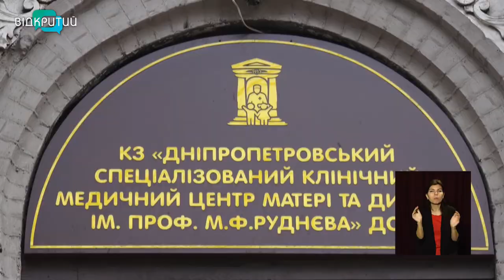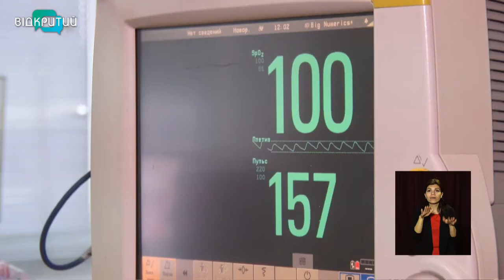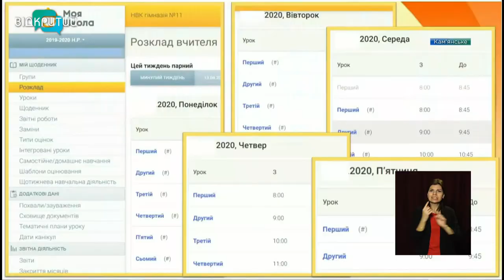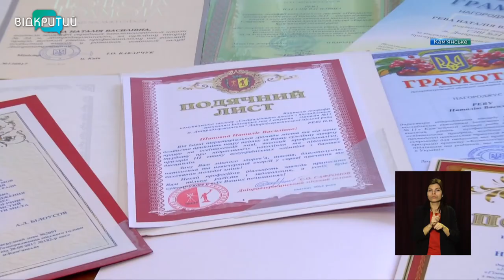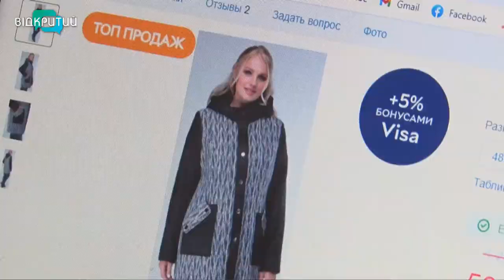Новини OPEN NEWS від 30 грудня 2020 року 13:15